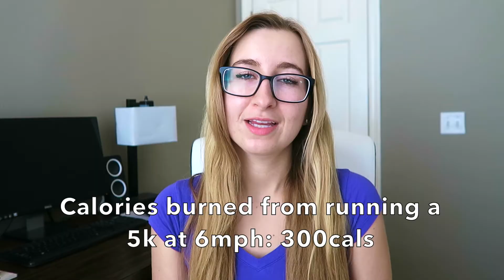Which Exercise is Best For YOUR Diet & Weight Loss Goals? | HCLF, WFPB, Keto + Body Recomposition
I'm a PhD  researcher, and I'm going to tell you which type of cardio exercise (high vs low intensity) is best for you depending on your:
- Goals: Body recomposition, weight loss, weight maintenance, or weight/muscle gain
- Diet: Normal, high carb low fat, whole food plant based, or keto
- Current rate of weight loss
I also talk about how long you would have to walk to burn the same amount of calories and fat as running, and I show you how the calories burned from an exercise doesn't tell the whole story.